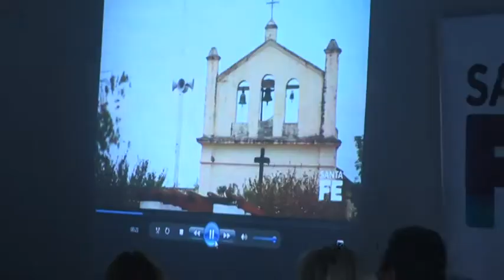Verónica Gesse - Secretaria de Estado de Energía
Presentación del Proyecto de Área Industrial y Tecnológica de San Jmo. del Sauce